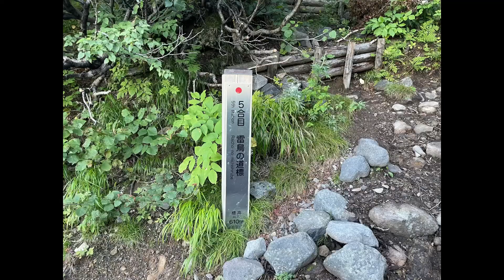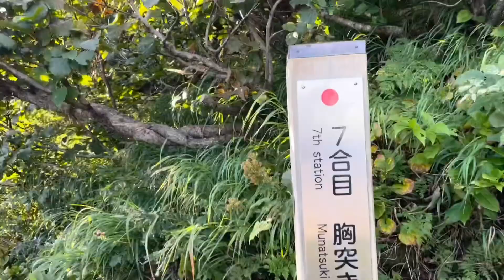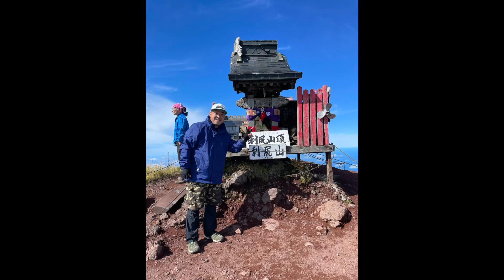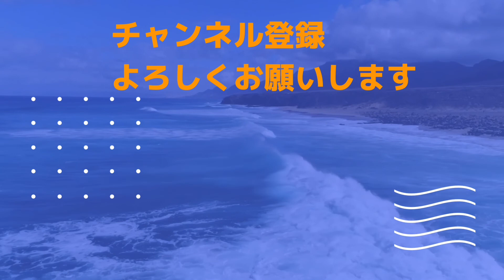利尻富士に登ったったわ